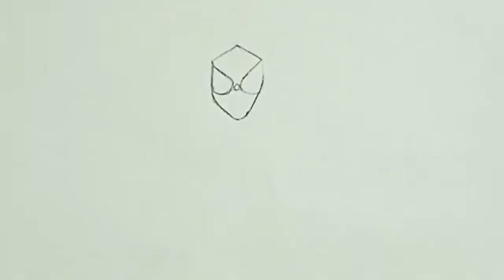How to draw a spider man with pencil || sketching Of spider man || learn sketching step by step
In this video  you will learn how to draw a spiderman. I show my best and easy way of drawings.
If  you love drawings then you are at right place bcz I also love drawings and sketching.
• Used Things
1. pencil
2.computer paper
3.black marker
    (for outline)

And I hope U will like My video.